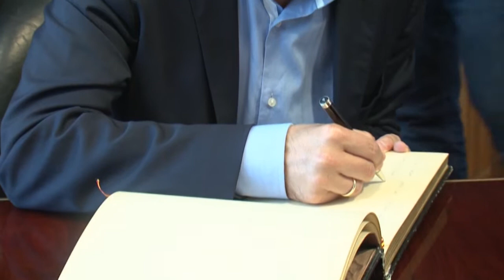Fernando Clavijo visita el Real Club Náutico de Gran Canaria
El presidente del Gobierno de Canarias, Fernando Clavijo, visitó ayer por la tarde la sede del Real Club Náutico de Gran Canaria y mantuvo un encuentro su presidente, Fernando del Castillo, en donde pudo conocer de primera mano los proyectos de la entidad deportiva.